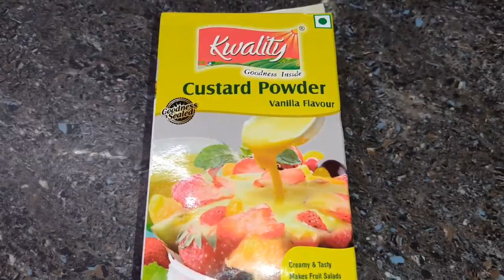Fruit salad recipe/Custard recipe/custard fruit salad/Custard powder recipe